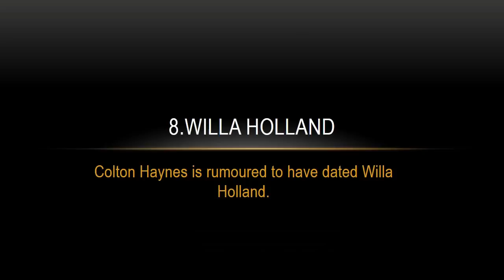Girls Colton Haynes Dated!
Colton Haynes Hookups and Love Affairs!

Colton Haynes Dating Timeline!

Colton Haynes Dating Who?

Colton Haynes New Girlfriend!

Colton Haynes 2016!